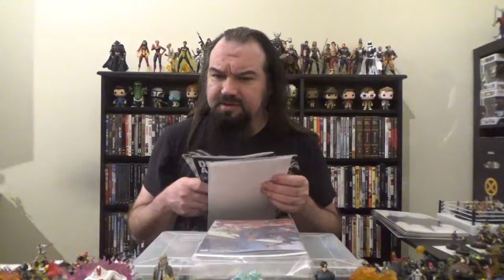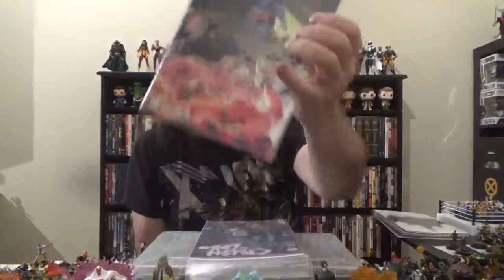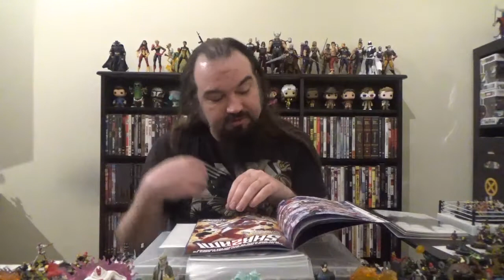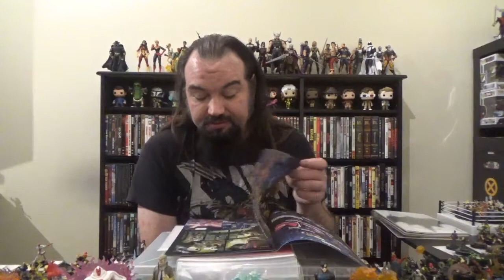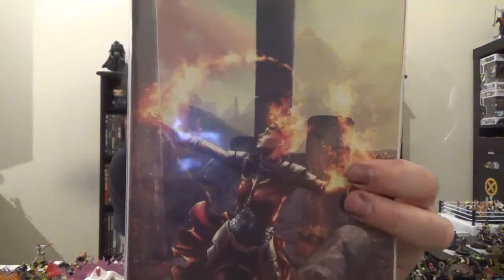Weekly Comic Book Round-Up, 07/07/2021: Justice League and Magic: The Gathering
Rundowns of the new Justice League and Magic: The Gathering titles I picked up this week.  Featured books are:

Crime Syndicate #5
Justice League Infinity #1
Crush and Lobo #2
Magic: The Gathering #4